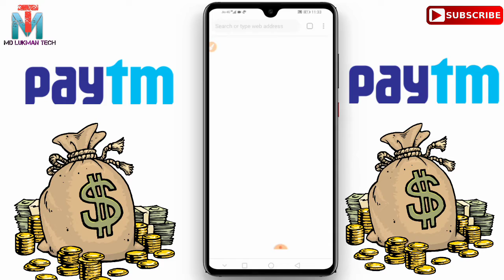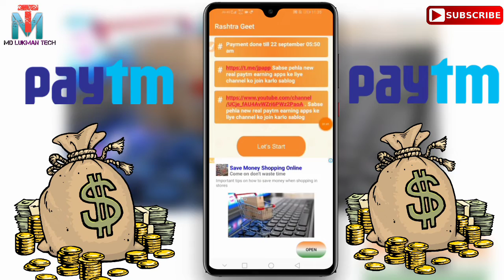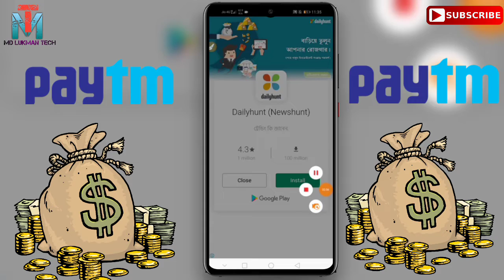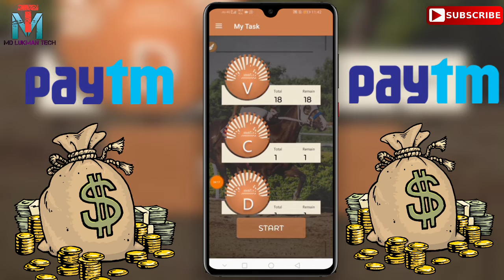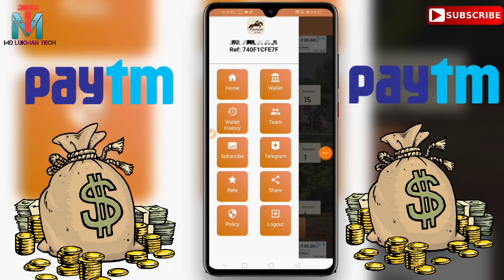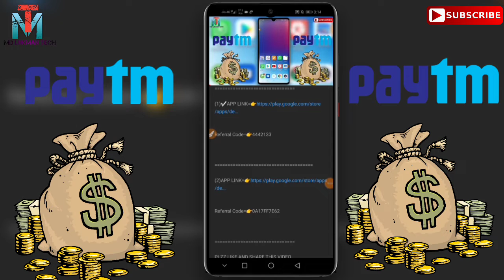New Earning app ₹2+₹2 Paytm Cash || Instant Payment || 2 New Self Task Earning App 2019 ?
Earning ₹1+₹1+₹1 Paytm Cash || Instant Payment || New Self Task Earning App 2019
Instantly ₹1+₹1+₹1Paytm Cash Unlimited || New Paytm Cash Earning App 2019
New App. ₹2+₹2+₹1Free Paytm Cash Daily !! New Self Earning App Instant Payment
*FreePaytcash*
*Free Paytm Cash*
*Paytm loot offers is here*
Hello dosto aaj ki is video pe main aplogo bataunga ek aise ap ka baryma use app ka Name/  /Paisa Kama sakte ho two Kaise kam aana hai sab kuch bataunga
Bharma Ap Free Recharge Unlimited
BSNL Airtel JIo4G Vodafone

by New App Earn free Paytm cash android

Earn ₹5 Paytm Cash || Instant Payment || New Self Task Earning App
Instantly ₹5 Paytm Cash Unlimited || New Paytm Cash Earning App
New App. ₹5 Free Paytm Cash Daily !! New Self Earning App Instant Payment
*FreePaytcash*
*Free Paytm Cash*

💡 New Ad Click App

(Super App : Fast Paytm)
|| Clear Ideas App ||

√ Referral =241421
Free Paytm Cash Work 2 Min Daily And 125 Rs Free Paytm cash

New App
(Super App : Long Time)
Free Paytm cash paytm Cash new earning app instant

✔..Download करते ही मिलेगा Unlimited, Paytm Cash
❤❤Mujhe bhi mil gya Ap bhi jaldi kre
✔Download I use mCent Browser to surf the net and earn points for free mobile recharge. Install from Google chrome Download Android

Refer code:06RAJ1

Min Redeem - 10 Rs
Self Income - 8-10Rs
Refer Earning - 3 Level